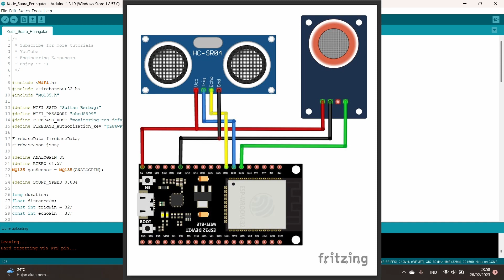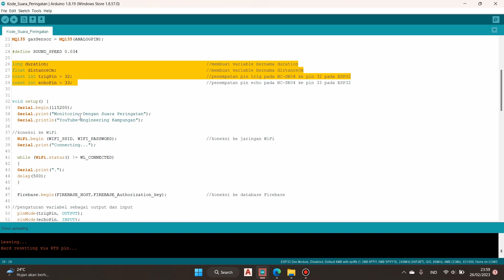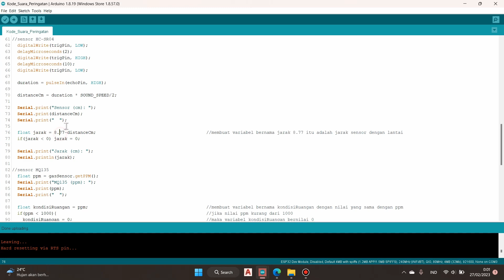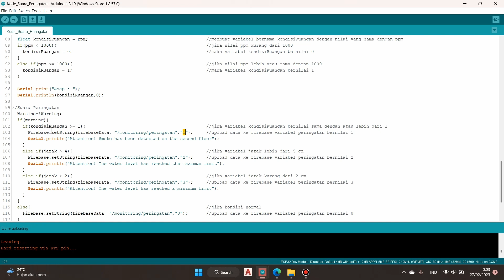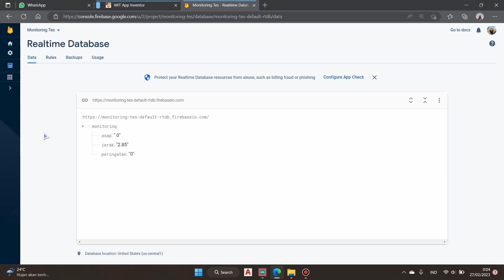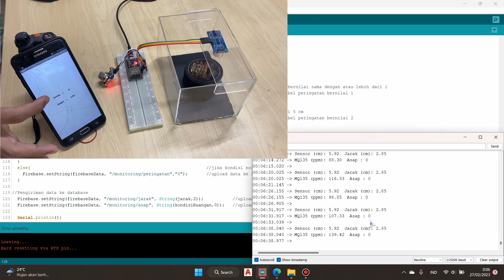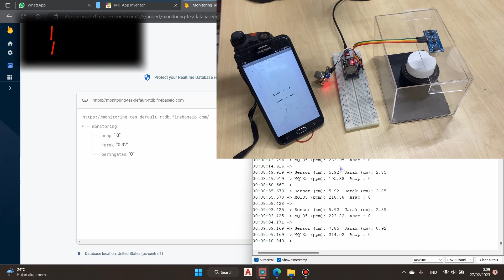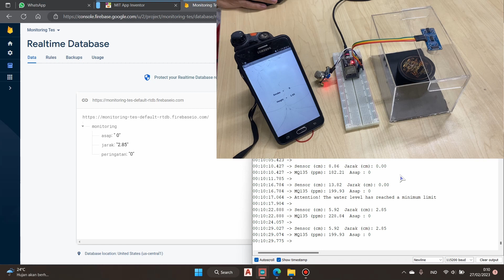Membuat Suara Peringatan Pada Sistem Monitoring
Komponen yang digunakan:
1. ESP32 38 pin
2. MQ135
3. HC-SR04

Timecode:
0:00 Opening
0:26 Diagram rangkaian komponen
1:24 Penjelasan sketch Arduino IDE
6:47 Database Firebase
7:27 MIT App Inventor
8:03 Simulasi